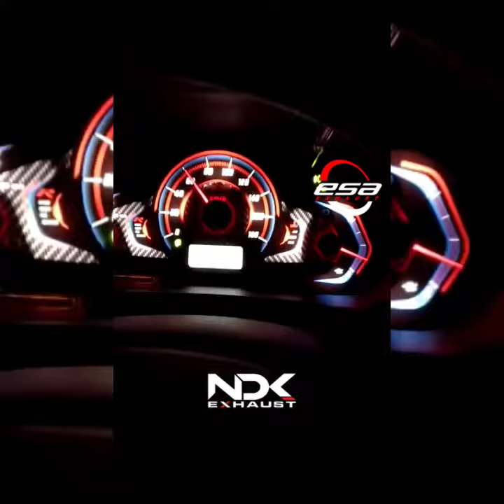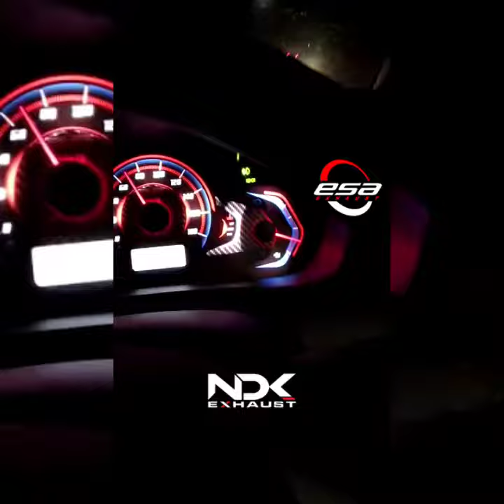Honda Brio Kuning dari Bondowoso Modifikasi pakai NDK exhaust KonsumenPuas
Terpasang NDK EXHAUST on Honda ( Brio) 🤩😍😎
owner : @hendroaj359
• Downpipe: NDK exhaust✔
• Frontpipe: NDK exhaust✔
• Resonator: Hold NDK ✔
• Muffler: DK 02 v2 custom bass✔
©INFO PEMESANAN:
•WA: 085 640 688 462 atau
KLIK LINK DI BIO @esa_exhaust
TOKOPEDIA : ESA EXHAUST
SHOPEE : ESA EXHAUST
.☑BONUS
•Free 2 Cutting Stiker✔
•Made In Original Produck Indonesia✔
NOTE:
~Konsultasikan terlebih dahulu ke CS jika kendaraan sudah diTuneUp atau ada Rubahan lainya.
~CC diatas 2000cc, mesin DIESEL bisa Konsultasi terlebih dahulu agar kita sesuaikan dengan Spesifikasi Kendaraan